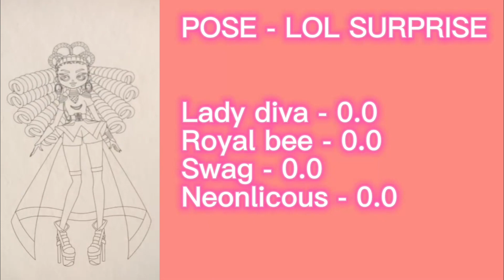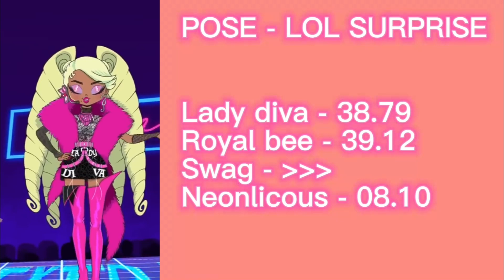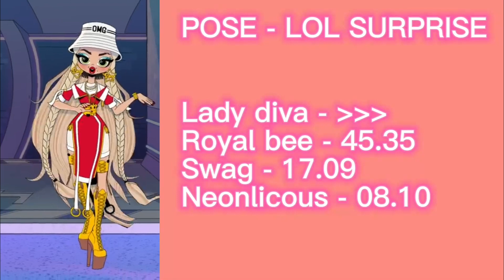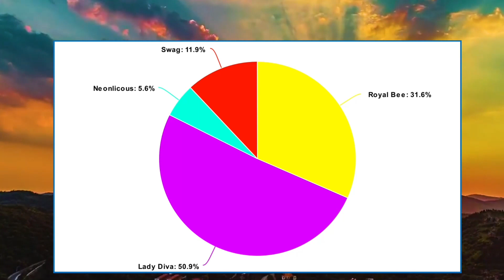POSE - Line Distribution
Hi :)